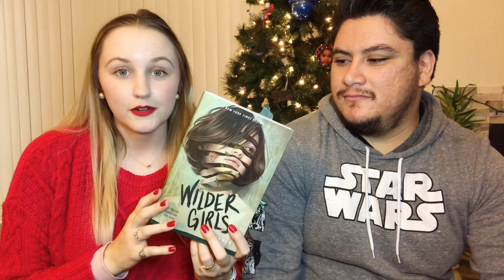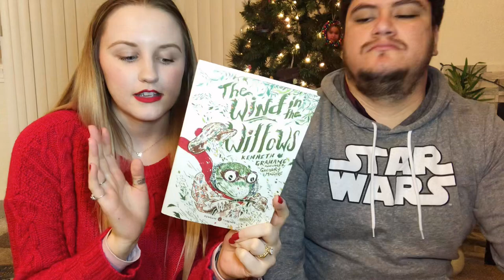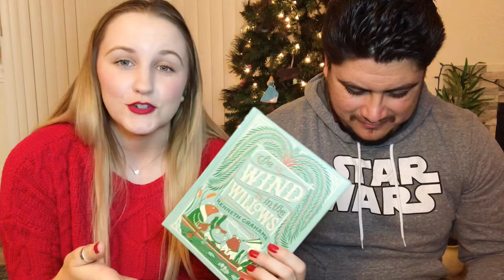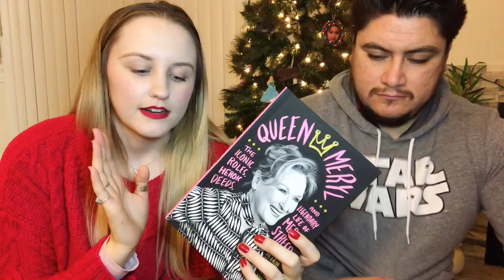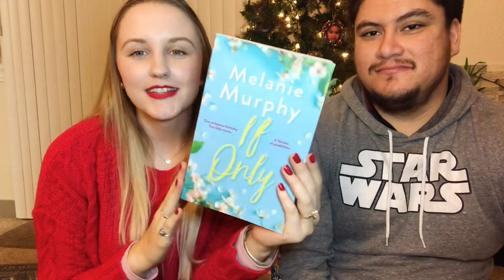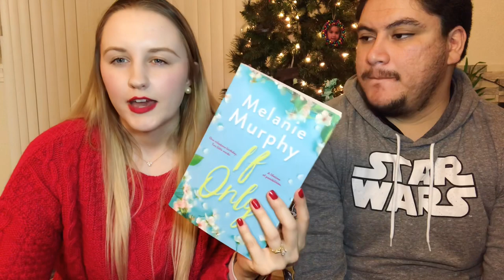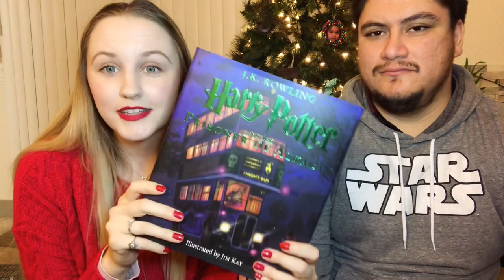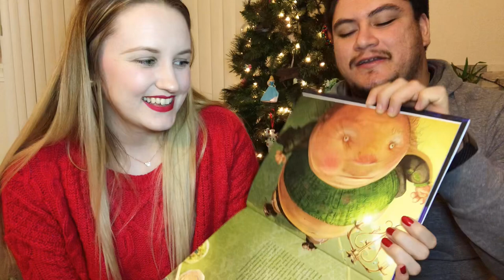christmas book haul ft. the hubby 🌿